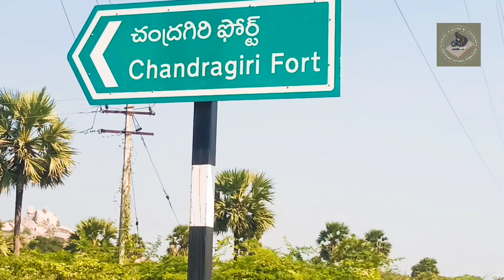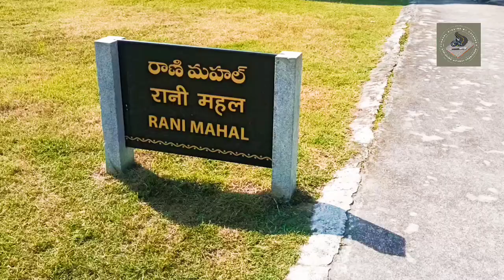ആന്ദ്രയിലെ ചന്ദ്രഗിരി കോട്ടയും അതി പുരാതനമായ അമ്പലവും | Chandragiri for southindiatrip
We have done and southinda trip from kerala covering 5 states and 1 union territory in South india, There are large variety of community and sceneries around south india to see, please see the remaining part of South India trip

South india trip videos link